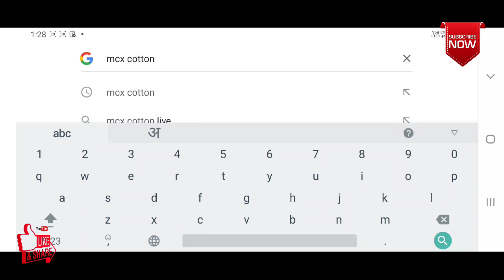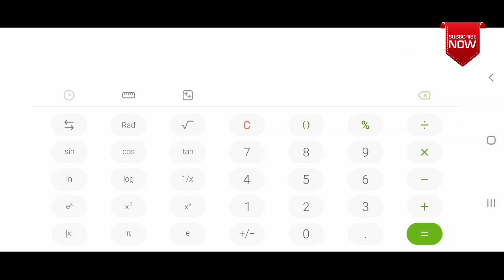mcx Cotton के हिसाब से नरमा-कपास के वर्तमान मंडी भाव कैसे निकालें? सही व सटीक भाव सिर्फ 1 मिनट में 🤔